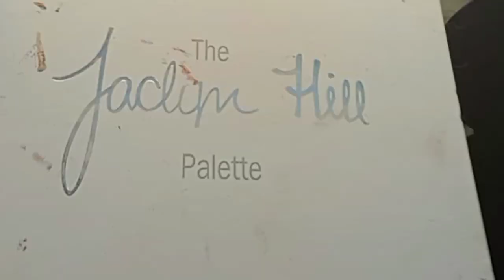Real Glamour Bridal Makeup toturial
product Name.
1.easy base 04
2.kryolan stick 38,3w
3.MM, fair, tapface 464 foundation
4.jaclyn Hill eyeshadow palette
5.St eyeshadow
6.christine glitter 105
7.Rivaj eyebrow kit
8.christine control kit 03
9.BoB muscara
10.face it compact power 01